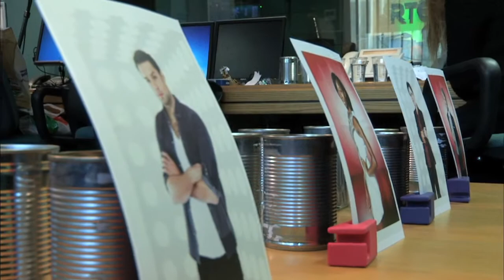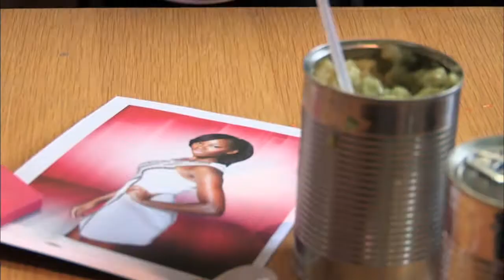The Voice of Ireland - Afterparty 2 - 2fm Tin Can Challenge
Team Jamelia's Martin, Aisling and Remy meet Colm Hayes who has devised a rather disgusting culinary challenge for them.